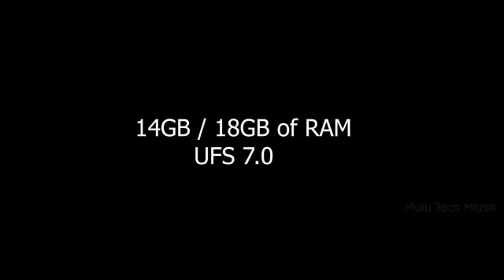MI Note 12 Pro Price in Pakistan + Full Specs Review | Acha Tu Ha Lakin ?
voice over : Danish Ahmed
Director:Sami ansari
Team :Basit, rehman
concept model: MI note 12 pro
Don't forget to